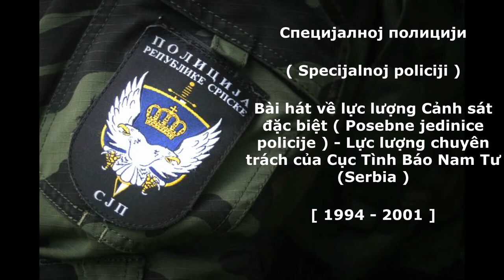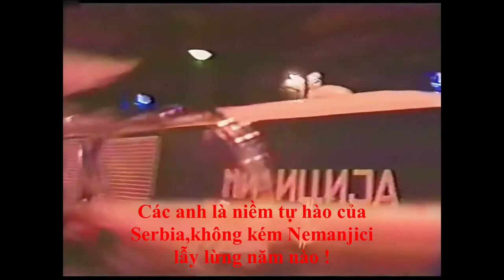Specijalnoj Policiji (Vietsub)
Bài hát về lực lượng Cảnh sát đặc biệt Posebne jedinice policije
- Lực lượng chuyên trách của Cục Tình Báo Nam Tư (Serbia)

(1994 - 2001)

Trans and sub by me